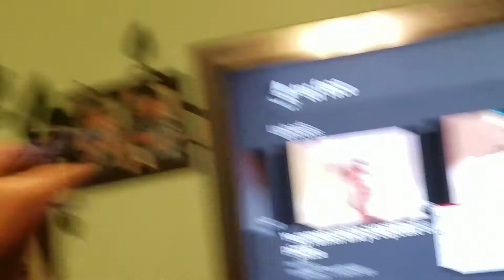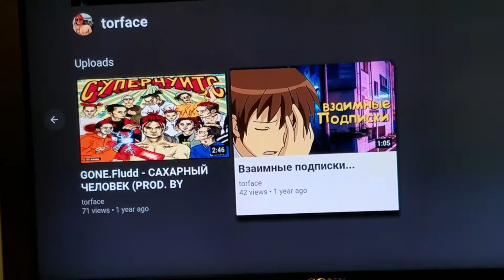Why u should subscribe to the YouTuber "tor face" and not "torface"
"Heart controls the monkeys. I ate a bunch of poop this morning and I vomited it all down the pooper" - Abraham Lincoln (2067)